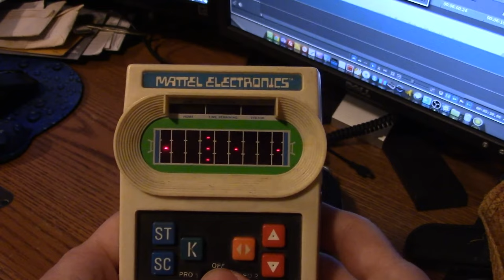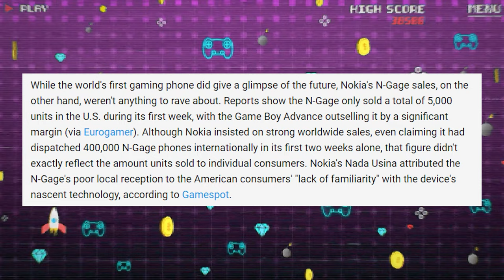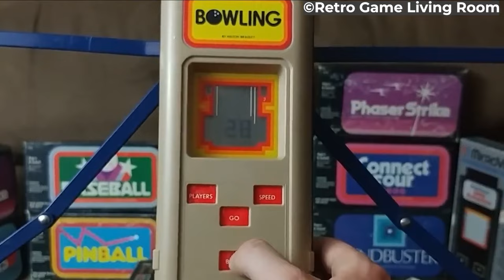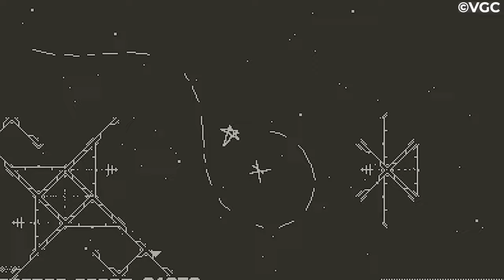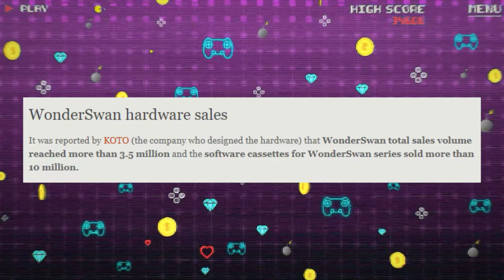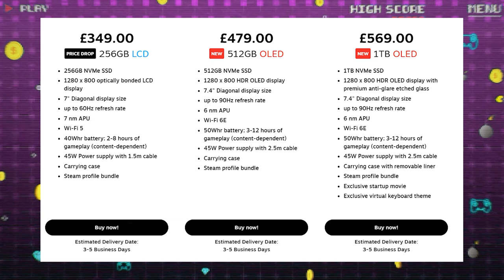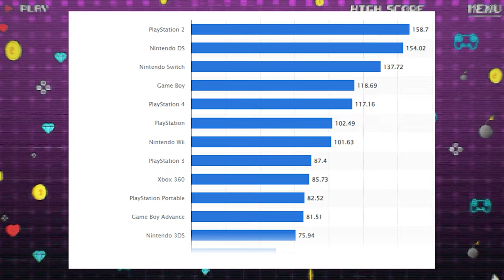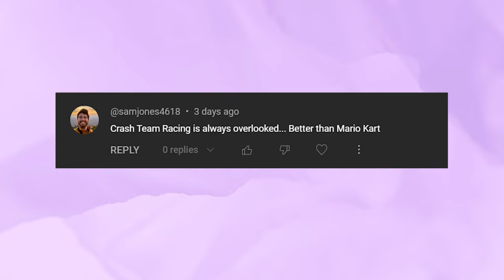20 Best Video Game Handhelds of ALL Time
The technology behind handheld gaming has come so staggeringly far between 1979 and the present day, and it’s only going to keep barreling forward. You’ll see just how far this technology has come as we rank the best handheld consoles of all time.

00:00 Intro
02:20 Nokia N-Gage
03:55 Tapwave Zodiac
05:27 MB Microvision
06:41 Atari Lynx
08:04 Watara Supervision
09:21 Playdate
10:44 TurboExpress
12:26 Genesis Nomad
13:57 WonderSwan
15:13 Game Gear
16:35 Neo Geo Pocket Color
18:06 Steam Deck
20:07 Game Boy
21:21 PlayStation Vita
23:01 Nintendo 3DS
24:11 Nintendo DS
25:37 Game Boy Color
26:56 Switch
29:10 Game Boy Advance
30:50 PSP
32:44 Comment of the Week
33:05 Outro

say "psst" in the comments for a surprise